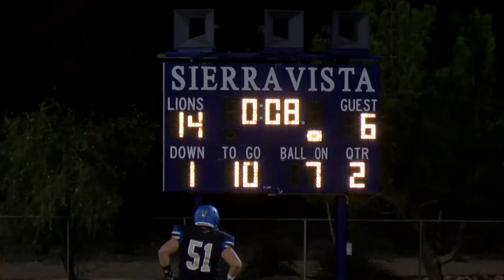MOAPA VALLEY PIRATES VS SIERRA VISTA MOUNTAIN LIONS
SIERRA VISTA  MOUNTAIN LIONS DEFEAT THE MOAPA VALLEY PIRATES 21-12